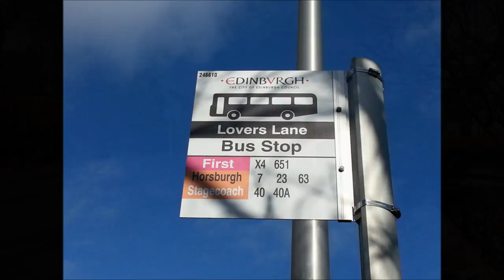Stagecoach Service 40 South Queensferry to Edinburgh launch 010314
Event held on the Saturday before the route begins in competition and eventual take over from First Bus services 43 and X4.